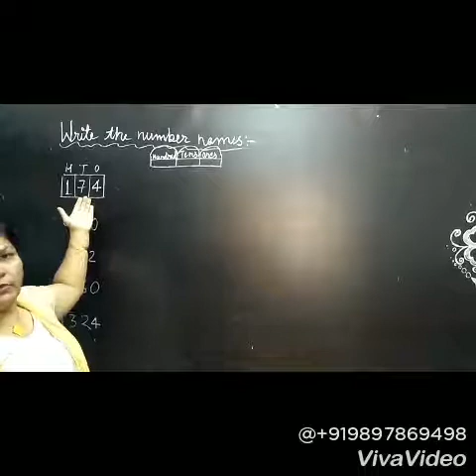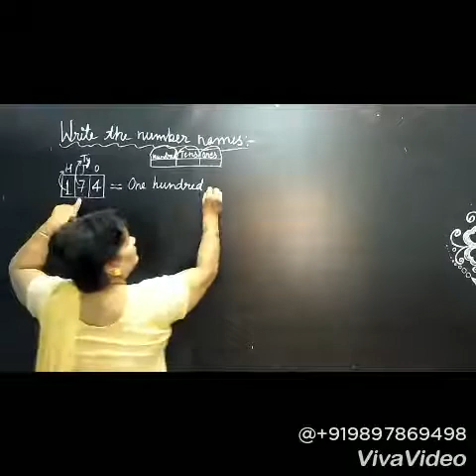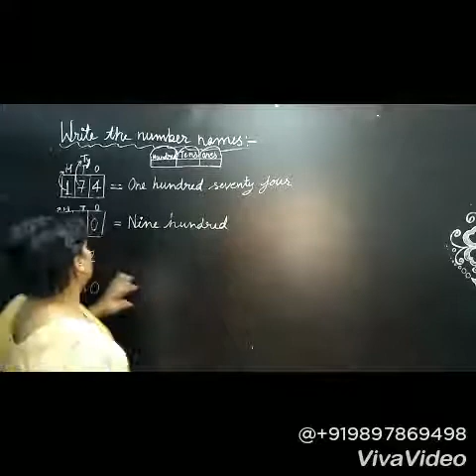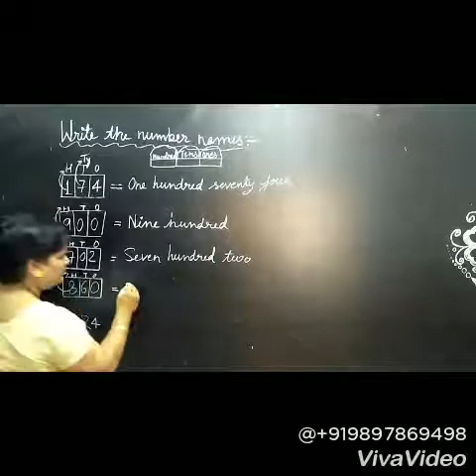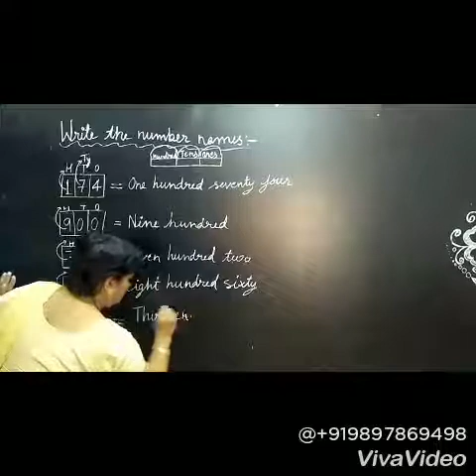Maths-2 /CBSE Syllabus/ How to write number names in simple way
Write number names step by step
 for 2nd std students
according to CBSE Syllabus
math  for begginer students